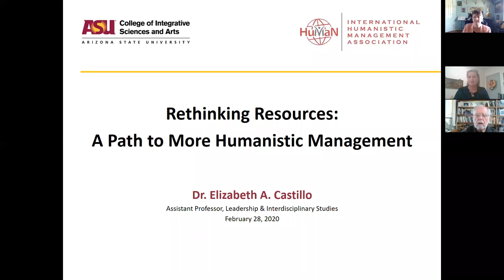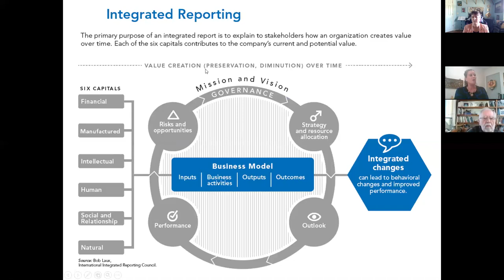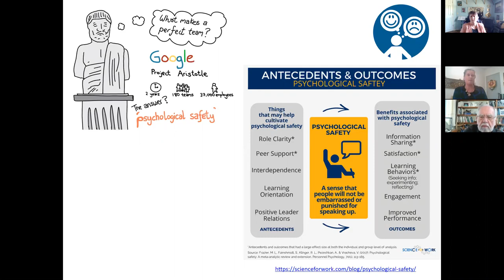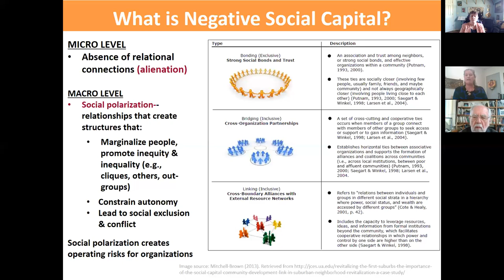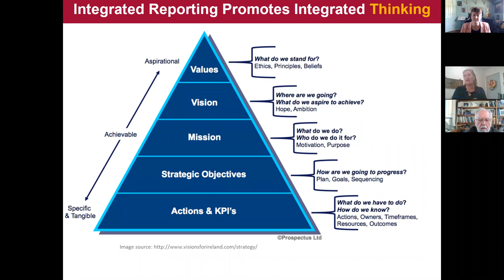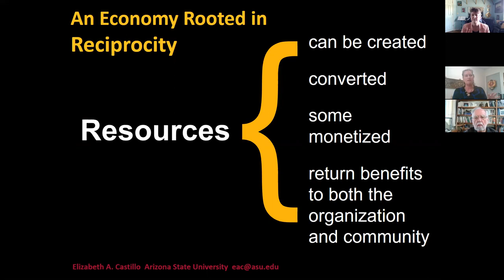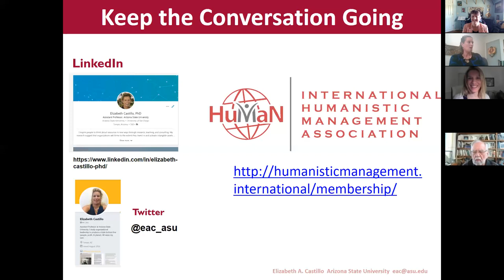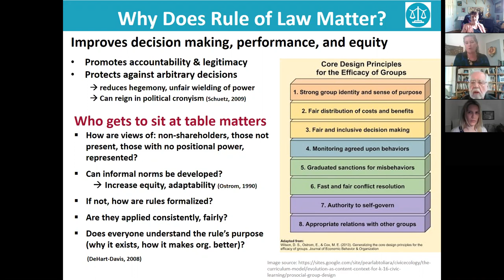Rethinking Resources--A Path to More Humanistic Management: Lunch and Learn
Organizations require many types of resources to be successful, yet traditional accounting focuses on a single type--financial capital. This promotes an economistic mindset, where people are viewed as “costs” rather than inherently worthy and essential co-creators of organizational success. To develop a more humanistic understanding, this presentation introduces social accounting as a framework to think systematically about core elements of organizational success, such as people, nature, ethics, relationships, knowledge, and trust. The session concludes with a discussion of how social accounting can be used as a strategic tool to (a) create sustainable value; b) understand that resource allocation decisions always entail values choices; c) the effect these choices have on society and shaping the world we live in; and d) what leaders can do to simultaneously create financial, social, and environmental returns for their organizations and society. By adopting a capabilities and multiple capitals mindset, we can create a sustainable economy rooted in reciprocity and dignity.